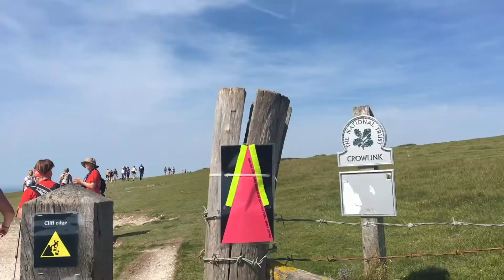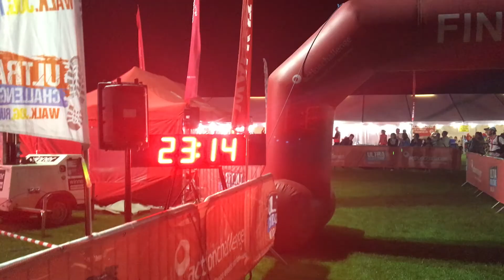South Coast 50km Ultra Challenge Eastbourne to Brighton | Action Challenge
South Coast 50km Ultra Challenge Eastbourne to Brighton | Action Challenge 2017